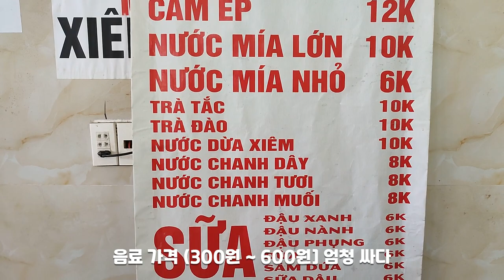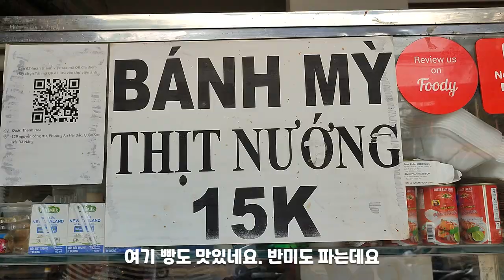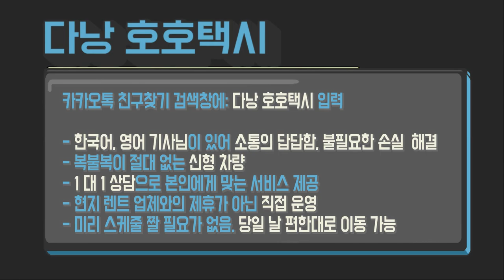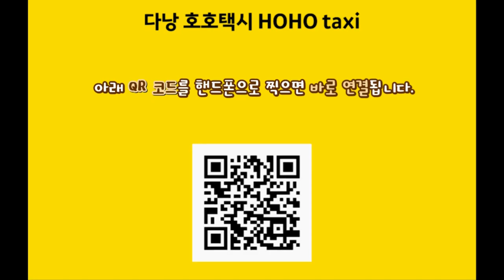베트남 다낭에서 2천원으로 식사와 사탕수수 쥬스까지 해결할 수 있는 가성비 맛 집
호호택시!!!

- 확실히 검증된 인성이 믿을 수 있는 기사님들로만 구성.